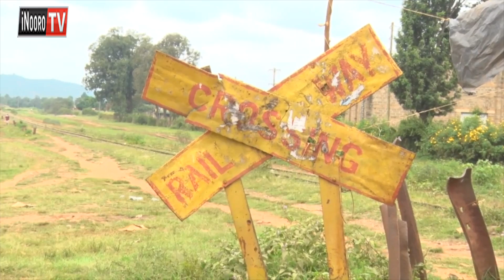Mwihoko wa kuriukia reli ya kuuma Nairobi guthii Nanyuki uhana ta uringite ihiga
Ikinya ria kuriukia reri iyo riria rianyitwo mbaru ni gabana othe a gicigo kia mt. Kenya riacokire rigikirwo thutha wa mucemanio wao wa mbere uria wekikire mweri wa novemba mwaka muthiru.